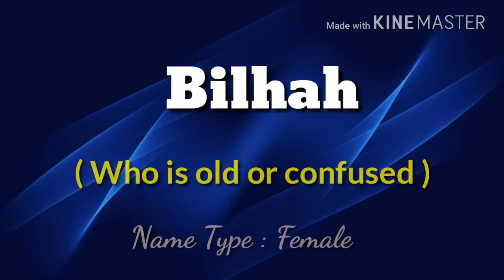Christian Baby name & Meaning ( Part - 3 )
Channel wonner -Mim hossain chowdhury Konock
Mahfuz Alam
Mehmed Hussain

Vedio edited by Kine Master video editor software.
Music added from Youtube none-copyright music library.
(Memory Lane)
(Behind closed doors) & (True love)

If u like u can join with me with my Facebook id, my group & my Page which is related with my Youtube channel... Here the links..